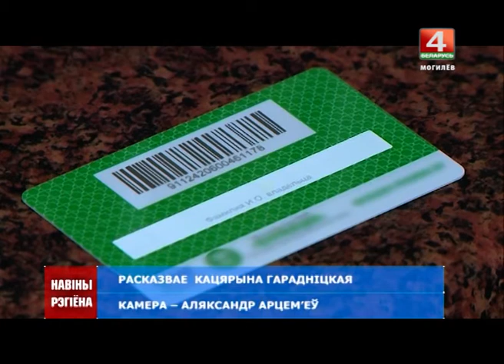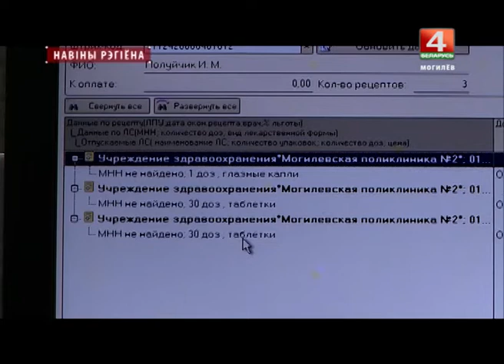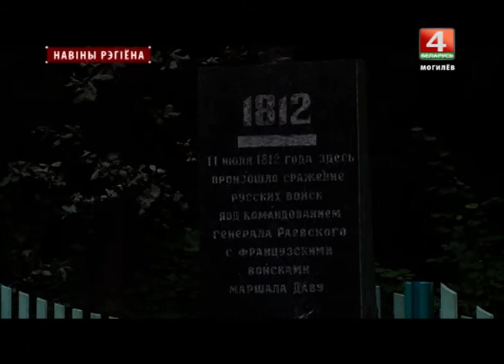Новости 23.08.2017 выпуск 20:30